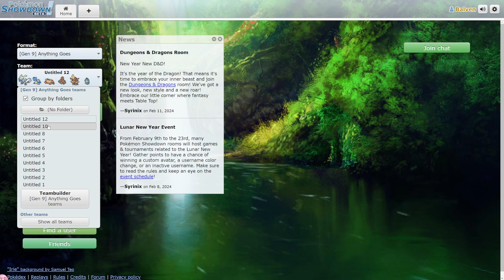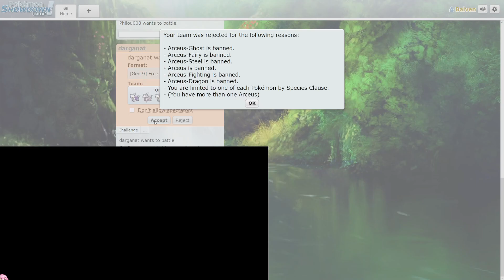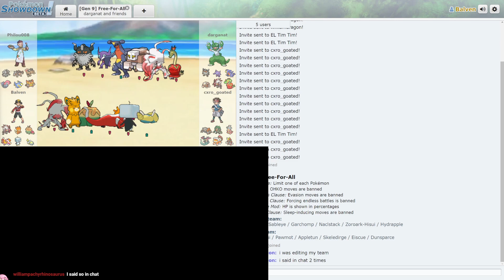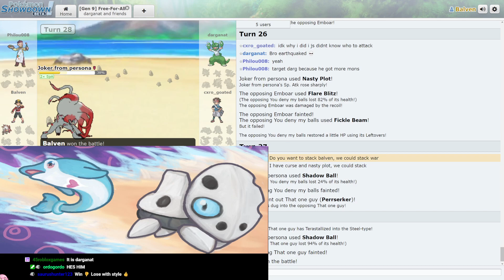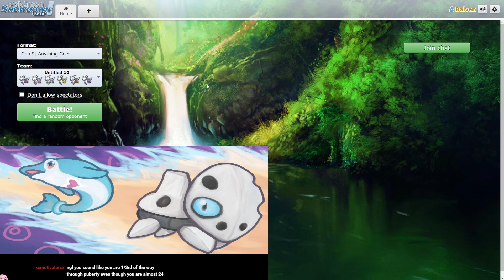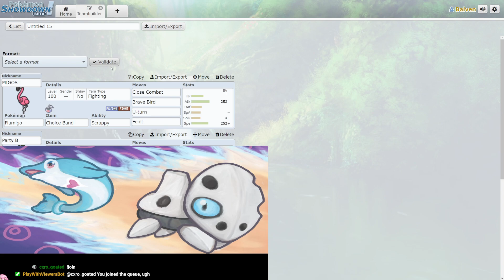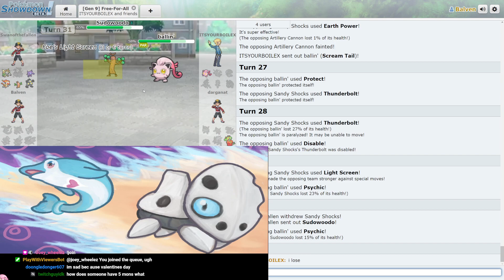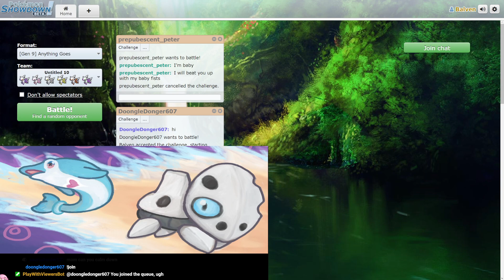Pokemon Showdown but Little timmie :)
MY FULL TEAM OF ARCEUS IS ENOUGH TO DEFEAT ANYONE!!!